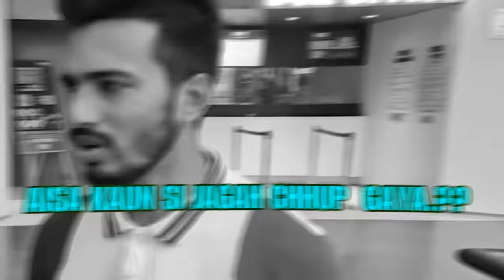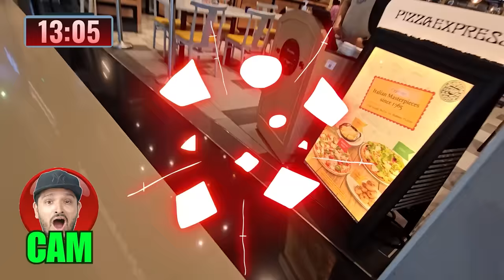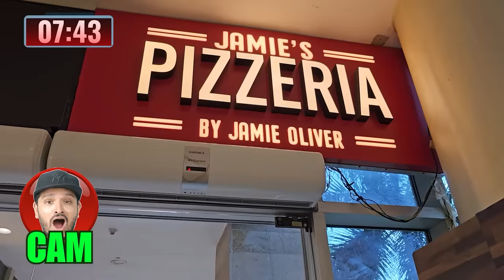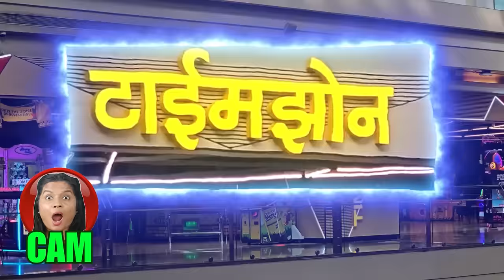EXTREME HIDE & SEEK IN MALL **went wrong**!!! | Hungry Birds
Get ready for the ultimate game of hide and seek in the most massive mall you've ever seen! 🙌 Join us as we navigate through the massive stores, escalators, and secret hiding spots in this thrilling hide and seek showdown.

🚀 Let's get started – it's time to play hide and seek like never before! 🔥

Who will come out on top? Let's find out! 😄